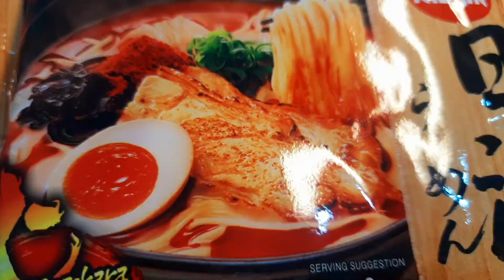Japanese Ramen: A Food Review on Uma Kara Spicy Nissin Ramen 辛辣口味 日清拉面开箱篇| Unbox Tasty Ramen Noodles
Japanese Ramen: A Food Review on Nissin Ramen Uma Kara Spicy Flavour 辛辣口味 日清拉面 开箱点评| Unbox Delicious Ramen Noodles

Together, let's unbox & explore Nissin Ramen noodles. We chose the famous Uma Kara Spicy Flavour Ramen to share with you this time. The spiciness of this Ramen is bearable compared to most of the spicy instant noodles out there. Step by step, we're unboxing the packaging, cooking the instant noodles,  tasting & eating, unboxing the flavour, sharing our feeling, review & recommendation with you along the foodie discovery process.

We're building our foodie album week by week. Hopefully one day, "Kudos2U" Channel will be storing most of the food savouring & review clips required by you.

With you, we could go much further than we think of. Thanks！

Sincerely,
Kudos2U Manager